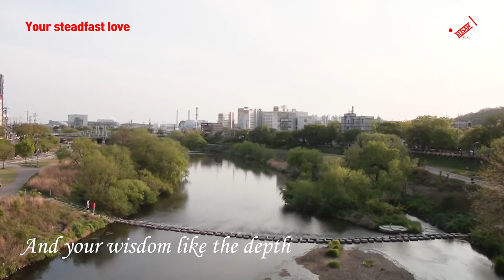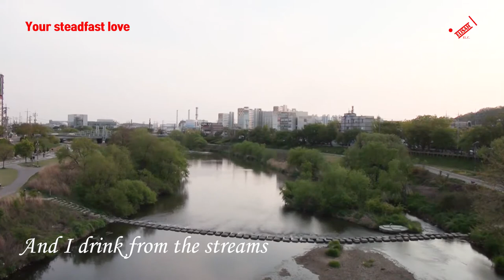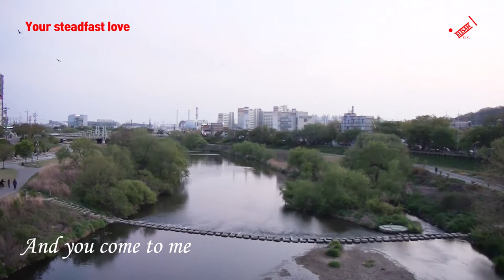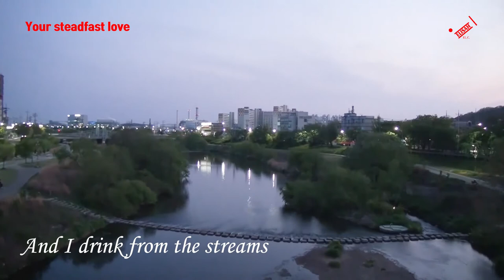Your Steadfast Love By Ted Sandquist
Title : Your steadfast love
Lyrics : Ted Sandquist
Album Title : Steadfast Love(Hosanna Integirty in 1988)
Worship Leader : Don Moen
Edited : Elisah
Screen Play : Elisah
Produce : ELtv